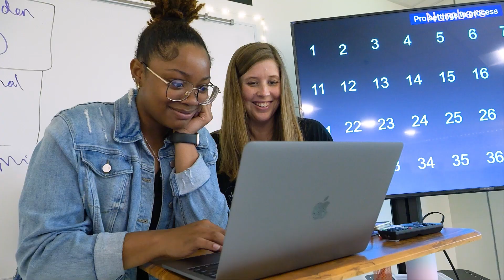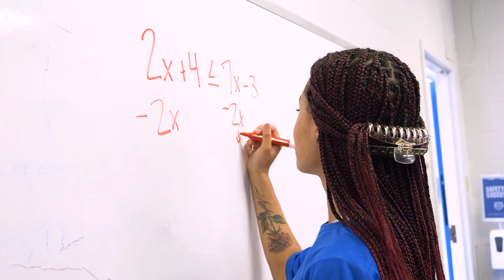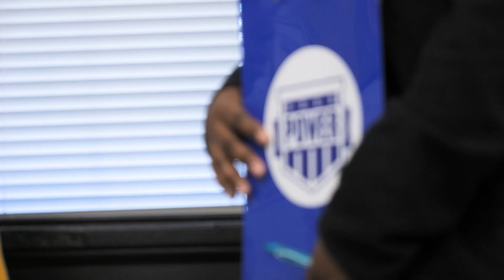Greg Vann on the Impact of Peer Power